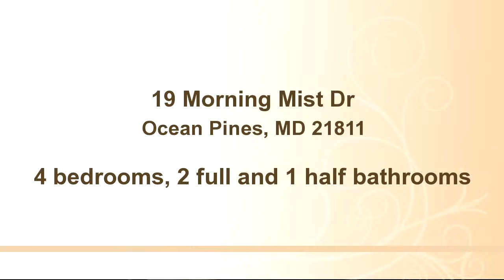Residential for sale - 19 Morning Mist Dr, Ocean Pines, MD 21811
RECENTLY REDUCED!  Amazing space and all spiffed up and ready to occupy now. Quality contemporary with formal living & dining rooms, plus large family room. Spacious kitchen with all new stainless steel appliances, plus 13x13 breakfast room. 15x11 screened porch plus nice patio for easy entertaining. Multi-zone HVAC systems - propane & H/P. Bonus 14x12 loft, plus 3 large bedrooms on 2nd floor. Large 1st floor master suite. New carpet throughout. On corner lot abuts parcel ''D'' 1.67 acres open space. 20x20 insulated garage.

Bedrooms: 4
Bathrooms: 2 full and 1 half bathrooms
Square Feet: 2642
Price: $379,500

For more information about this property, please contact Marlene E Ott at or . You can also text 3093928 to 67299.